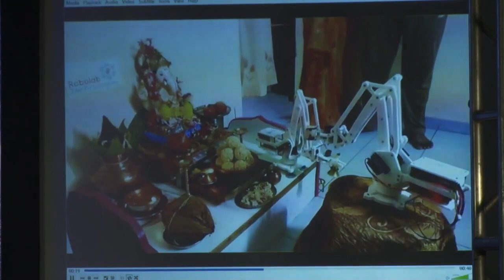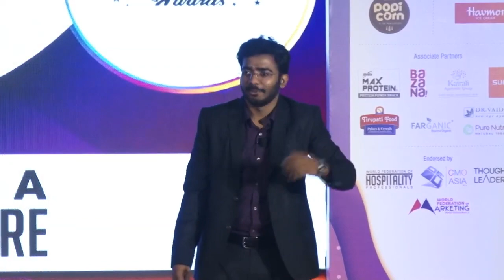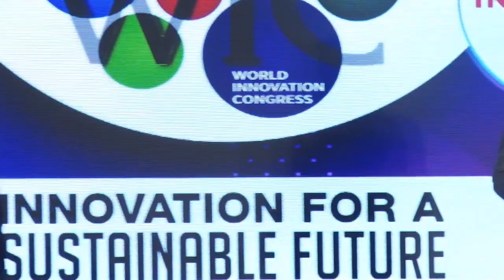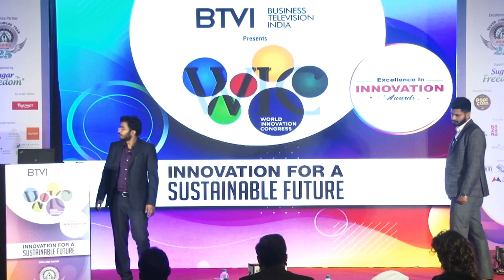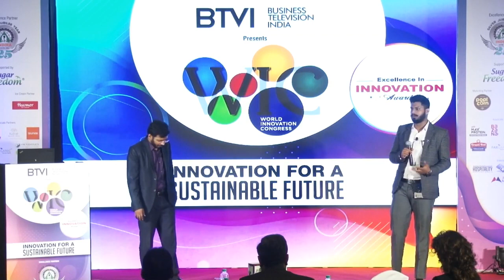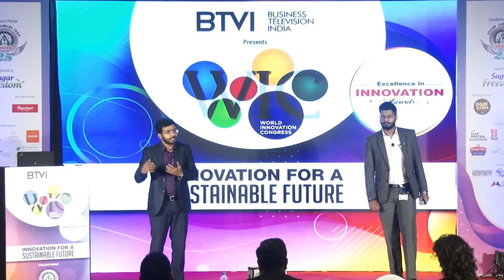Session at World Innovation Congress 2019 by Amol Gulhane and Shubham Arora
CoFounders:
Amol Gulhane
Pratik Deshmukh
Ajit Pawar

Mentors:
Shri Sanjay Inamdar
Shri Anil Sahasrabudhe
Shri Narendra Kale
Shri Bharat Ahuja

• Product Development